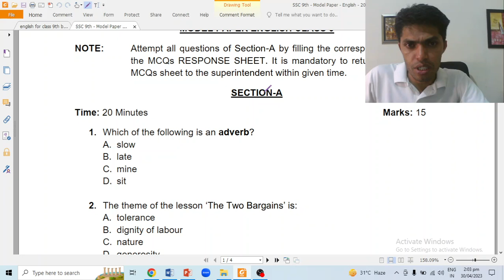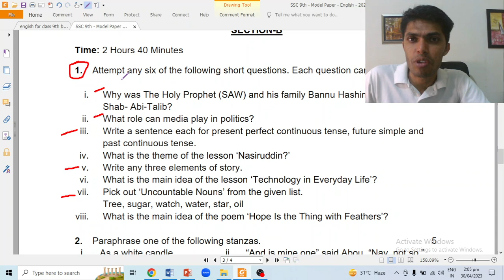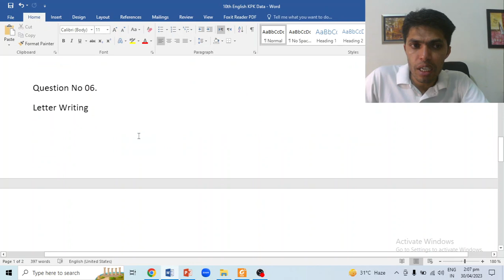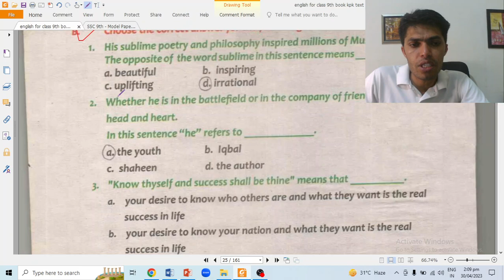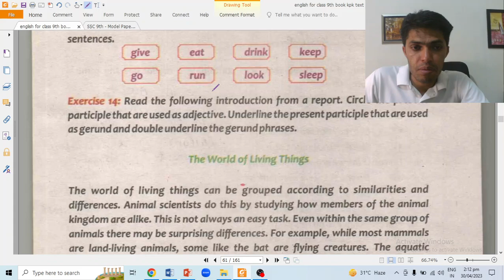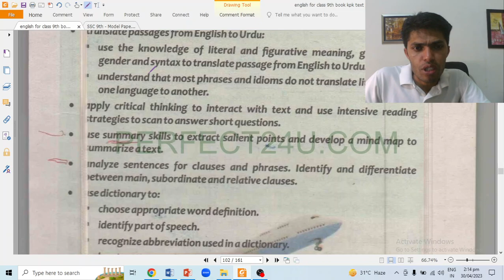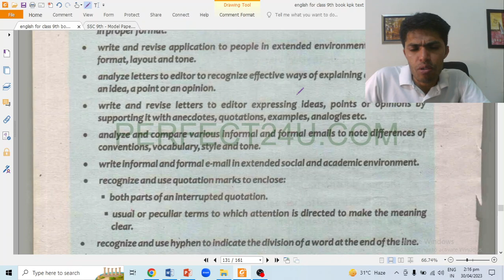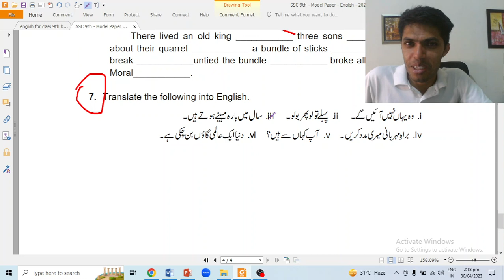9th English Guess Paper KPK All Boards 2023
Welcome to our channel where we provide the best resources to help you prepare for your upcoming BISEKPK Exam 2023 in KPK, including BISE Peshawar, BISE Mardan, BISE Abbottabad, BISE Bannu, BISE Kohat, BISE Malakand, and BISE Swat. In this video, we will be discussing the 9th grade English Guess Paper that will assist you in your exam preparation for KPK All Boards, including BISE Peshawar, BISE Mardan, BISE Abbottabad, BISE Bannu, BISE Kohat, BISE Malakand, and BISE Swat. Our experienced faculty members, who have vast knowledge and experience in their respective fields, have prepared the guess paper. We have included all the important topics and questions that are likely to appear in the exam. So, please make sure to watch the video till the end and download the guess paper for better exam preparation.
Watch these videos for full preparation

Question No 02. Paraphrase
Follow the above link for poems analysis and to learn how to write paraphrase, watch this

Question No 03. Stanza Question Answers